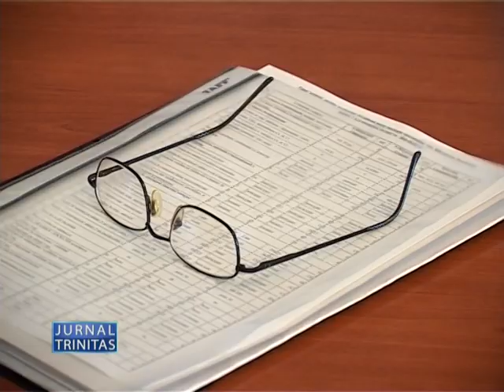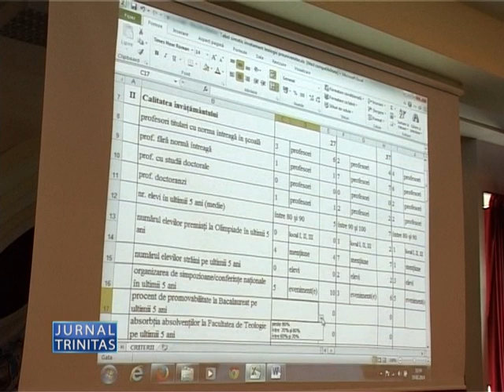Invatamantul teologic banatean evaluat la Caransebes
Marți, 18 februarie, în sala de festivităţi „Episcop Elie Miron Cristea" a Centrului Eparhial din Caransebeş a avut loc a doua întrunire a comisiei de evaluare a învăţământului teologic din Mitropolia Banatului